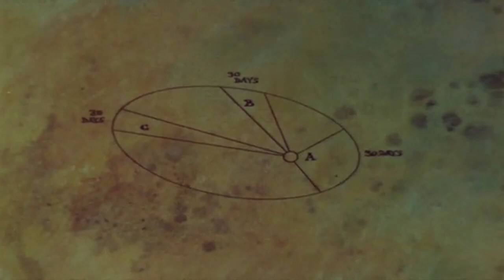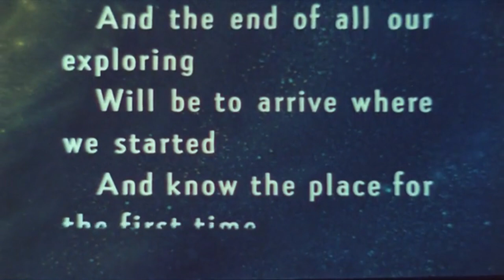Harrison Gray - Stardust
Equipment:
- Reaper DAW
- Baby Taylor
- MXL-770 condenser
- Jackson JS 22-7
- Scarlett One

Lyrics:

if i could see you
would you even know my name
cause i've been hiding for so long

are we just stardust after all
souls awaiting for our fall
back into the milky way

oh why can't we embrace it
how could we lose it all
so easily, so desperately

i wanna be the vanguard
i wanna teach you theres another place
close your eyes
close your mind
feel the emptiness
feel it all just fade away

i found it all out so long ago
when i had nowhere else to go
caught so deep in a maelstrom

wonderin' where the hell i'm even from
just an alien in my own skin
or am i in the drivers seat?

as we move so far into the distance
i was stranded here with no resistance
how could i not question it all
once i could see through the discord

theres a beauty inbetween
the stars and what we've seen
a kaleidescope
yet we search under a microscope
just to find a prison
in our own indecision

left with knowing the future
tryin' to tie up the sutures
but there was no where left to hide

breathe in
breathe out
let it all just fade away